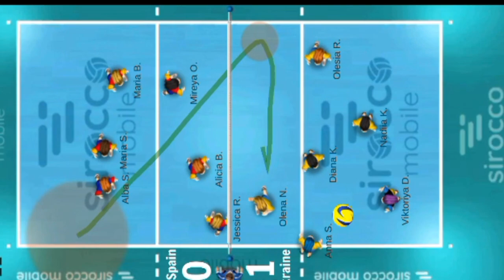Ucrânia x Espanha - Set 1 - VNL FEMININO 2022